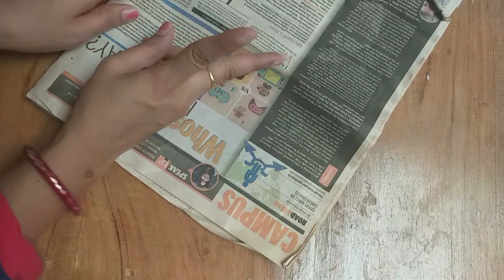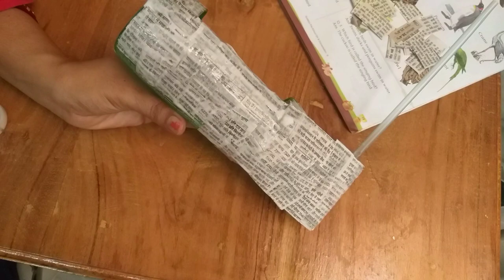Plastic Bottle Planter|DIY planter|Reuse plastic bottle|Plastic bottle craft|recycled plastic bottle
Today I am sharing video on planter. I made by plastic bottle. its boat shape planter.
Nothing is waste in the world, we can create new things 😊

More videos on plastic bottle planter

Bottle craft idea| craft with plastic bottles | plastic bottle flower vase| stylish flower vase making |
diy plastic bottle plant pot idea |recycled plastic bottle | bottle  art | how to make diy plastic bottle pot idea| best out of waste |planter from old plastic bottles | garden decoration | DIY planter idea| diy hanging planter |plastic bottle planter idea| plant pot idea using recycled materials